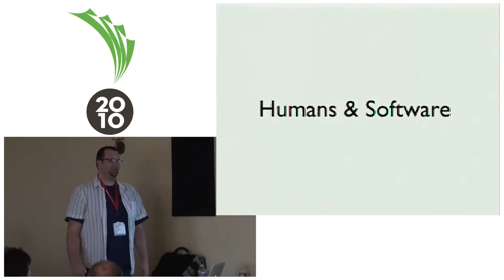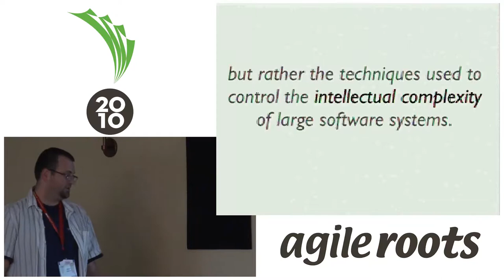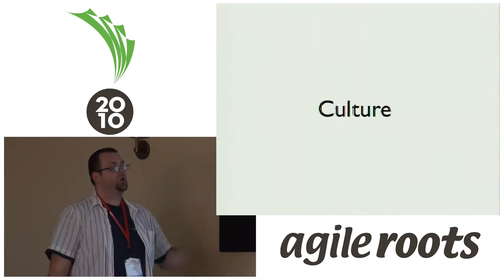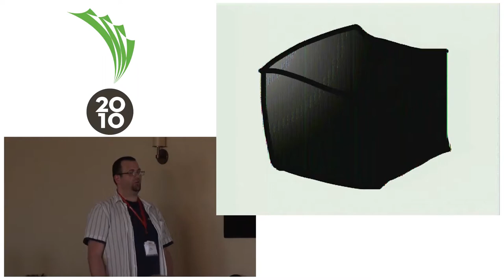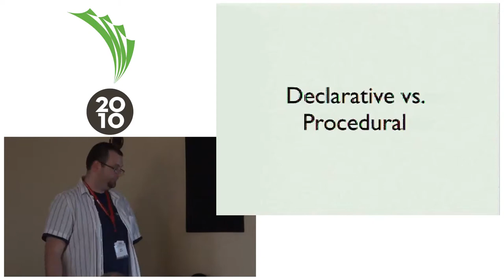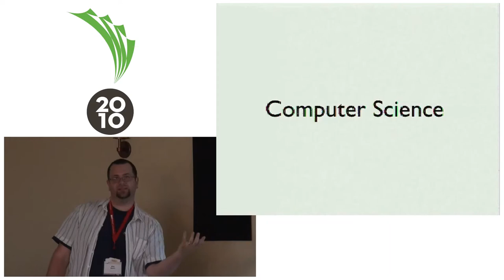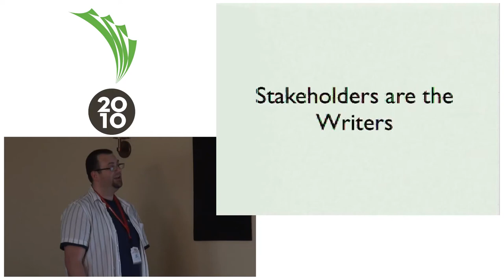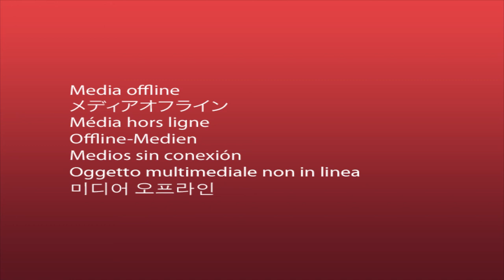Agile Roots 2010 - Writing for Humans: Designing better software by keeping humanity in mind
By: Mike Moore

Designing software is hard; designing quality software is even harder. Quality software should be more than just data with algorithms, more than a sum of its parts. One key to achieving this is to change your thinking and focus on the humanity inherent in all software. This talk will introduce anthropomorphic ideas for composing objects. Iâ€™ll discuss how to achieve collaboration in our objects vs. the more common command-and-control style. Iâ€™ll explore the importance of metaphor in designing our code. And Iâ€™ll describe how to achieve better design by anthropomorphizing your domain.